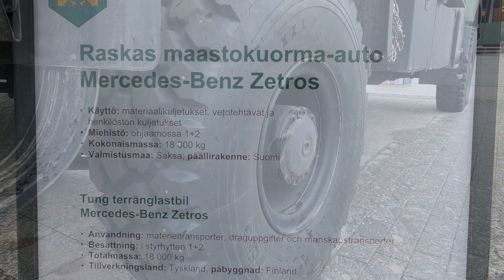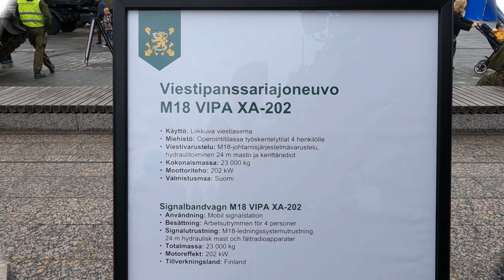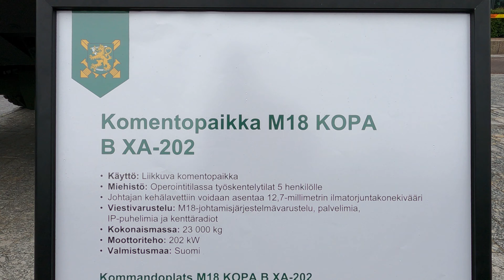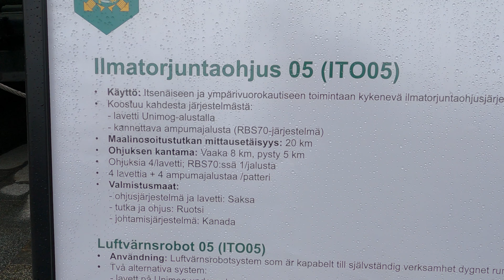🇫🇮 SUOMEN PUOLUSTUSVOIMIEN LIPPUJUHLA KALUSTONÄYTTELY-INTRODUCTION OF FINNISH ARMED FORCES VEHICLES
@tripmood365 Suomen Puolustusvoimien lippu juhla pidettiin Helsingissä 4.6.2022.
Puolustusvoimain lippujuhlan päivä on Suomessa vuosittain 4. kesäkuuta vietettävä
puolustusvoimien juhlapäivä ja virallinen liputuspäivä. Lippujuhlapäivänä jaetaan myönnetyt
kunniamerkit ja ylennetään ansioituneita sotilaita ja reserviläisiä.

Tässä videossa esittelen teille
🇫🇮 SUOMEN PUOLUSTUSVOIMIEN SOTILASAJONEUVO KALUSTO.
Upea näyttely pidettiin Kansalaistorilla Helsingin keskustassa.

Mukana olivat seuraavat ajoneuvot:

1. Raketinheitin SISU E15 TP-L
2. Raskas maastokuorma-auto MERCEDES-BENZ ZETROS
3. Puhdistusajoneuvo SAURUS FDS 43/5
4. Viestipanssariajoneuvo M18 VIPA XA-202
5. Komentopaikka M18 KOPA B XA-202
6. Taistelupanssarivaunu LEOPARD 2A5
7. Ilmatorjuntaohjus 05 (ITO05)
8. Kuljetuspanssariajoneuvo SISU XA-185
9. Rynnäkköpanssarivaunu CV9030
10. Kuljetuspanssariajoneuvo XA-360
11. Kranaatinheitinpanssariajoneuvo XA-361
12. Konttikuorma-auto SCANIA
13. Raskas vaihtolavaluorma-auto SISU
14. PANSSARIHAUPITSI 155 PSH K9 FIN
15. Raskas raketinheitin 298 RSRAKH 06
16. Maastokuorma-auto SISU
17. Ohjuskuorma-auto SISU + Ohjus yksikkö

Mukana oli myös pelastuslaitoksen erilaisia ajoneuvoja.

🎵 Tapahtuman päätteksi oli konsertti, jonka orkesterina toimi ILMAVOIMIEN BIGBAND.
Solisteina Heikki Silvennoinen ja Souls of Women -trio.

📽 Videon kesto: 25:36 min
Videon lopussa Armeija tuotteita verkkokaupan tuotteita

👍 Tue kanavaani - Tykkää, jaa, kommentoi, ja 🔔 TILAA ILMAINEN KANAVA

The Finnish Defense Forces flag celebration was held in Helsinki on June 4, 2022.

The day of the Finnish Defense Forces 'flag celebration is the Finnish Armed Forces' holiday and the official flagging day, which is held on 4 June each year. On Ticket Day, honorary soldiers and reservists will be promoted.

In this video, I will introduce you
🇫🇮  FINNISH MILITARY VEHICLE OF THE DEFENSE FORCES.
The magnificent exhibition was held at the Citizens' Square in the center of Helsinki.

1. Rocket launcher SISU E15 TP-L
2. MERCEDES-BENZ ZETROS SUV
3. Cleaning vehicle SAURUS FDS 43/5
4. Message armored vehicle M18 VIPA XA-202
5. Command position M18 KOPA B XA-202
6. LEOPARD 2A5 battle tank
7. Anti-aircraft missile 05 (ITO05)
8. Armored vehicle SISU XA-185
9. Assault Armored Wagon CV9030
10. Armored Vehicle XA-360
11. Grenade Launcher Armored Vehicle XA-361
12. SCANIA container truck
13. Heavy demountable truck SISU
14. PANSSARIHAUPITSI 155 PSH K9 FIN
15. Heavy rocket launcher 298 RSRAKH 06
16. Off-road truck CONTENTS
17. Missile truck SISU + Missile unit

There were also various vehicles from the rescue service.

🎵 The event ended with a concert conducted by the AIR FORCE.
Soloists Heikki Silvennoinen Blues man, Souls of Women -trio.

At the end of the video Army products e-commerce demonstration.